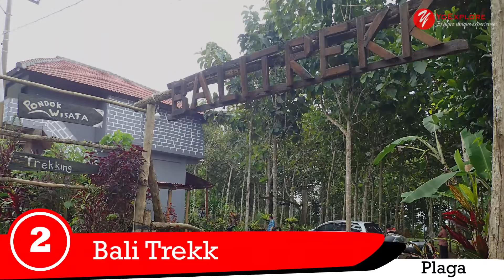Yo! Explore the enchanting nature of Bali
YOEXPLORE, Liburan Keluarga ke Bali - Bali, memang sudah terkenal dengan pemandangan destinasi wisatanya yang sangat menawan. Bali memiliki berbagai macam panorama yang bisa kalian datangi bersama keluarga. Mulai dari pantai, air terjun, hingga hiking ke gunung.
Selain itu, Bali juga dikenal dengan sawah teraseringnya. Salah satu yang umum diketahui oleh para turis adalah terasering di Ubud. Tentu saja, tempat yang satu ini menawarkan keindahan persawahan yang sangat hijau, udara yang sejuk dan terasering yang memukau. Kalian yang belum pernah melihat sawah terasering, sudah seharusnya untuk berkunjung ke tempat yang satu ini. Selain melihat terasering, kalian juga bisa bermain swing yang sekarang sedang trending dilakukan oleh para turis di Bali, baik lokal maupun asing.
Liburan keluarga ke Bali yang selanjutnya, kalian akan sedikit ke Utara, dan akan disuguhkan dengan pemandangan Danau Beratan yang masuk ke dalam wilayah Bedugul. Wilayah ini sudah masuk ke dataran tinggi, jadi kalian akan merasakan cuaca yang sejuk dan dingin, yang tentunya sangat berbeda dengan di Denpasar atau wilayah Bali yang lainnya. Pemandangan yang ada di Danau Beratan ini juga sangat cantik dan Instagramable, selain itu kalian juga bisa mengunjungi Pura Ulun Danu yang sudah menjadi ikon Bali. Tempat yang satu ini sangat umum dikunjungi oleh para turis, jadi pada saat waktu tertentu, tempat ini ramai dipenuhi para pengunjung.
Di Danau Beratan, selain melihat pemandangan danau yang sangat cantik dengan latar belakang perbukitan yang hijau, kalian juga bisa ikut memancing dengan masyarakat setempat. Setelah puas memancing dan mengobrol bersama warga lokal, kalian bisa makan siang di warung makan yang disediakan oleh pengelola destinasi wisata tersebut.
Kalian bisa melanjutkan perjalanan untuk mengunjungi Kota Singaraja, yang merupakan Ibu Kota Bali sebelum dirubah menjadi Denpasar. Kota ini memiliki nilai sejarah yang tinggi, karena pelabuhan Singaraja adalah tempat datang dan perginya pedagang atau raja-raja pada zaman dahulu.
Destinasi wisata yang paling menarik di wilayah Singaraja, Bali Utara ini adalah eksplorasi air terjun Gitgit dan Banyumala, serta snorkeling di Pantai Lovina. Daya tariknya tentu melihat atraksi lumba-lumba liar yang jarang kalian lihat di tempat lain. Liburan keluarga ke Bali Utara, tentu akan menjadi pilihan yang sangat menarik dan anti mainstream yang bisa kalian nikmati bersama keluarga.